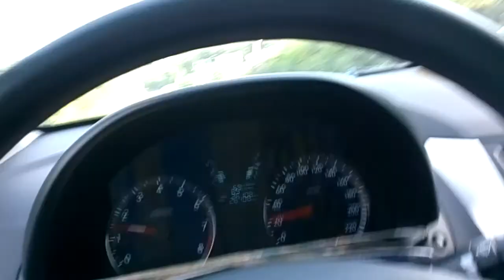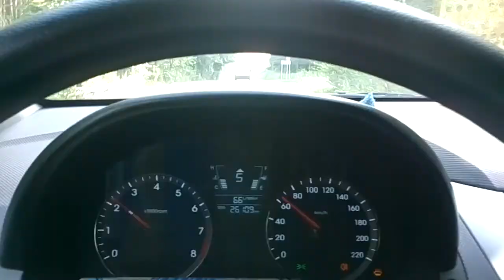ilyasov.rauf88(4)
ilyasov.rauf88
Moskvo